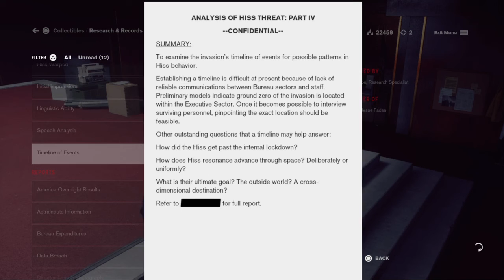Control Psnow Gameplay by MaXimusKing_Plays Part 12. No commentary, Mirror round 1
The mirror puzzle and fighting the boss round 1.
And remember;
A journey of a thousand miles begins whit a single Step - Lao Tzu